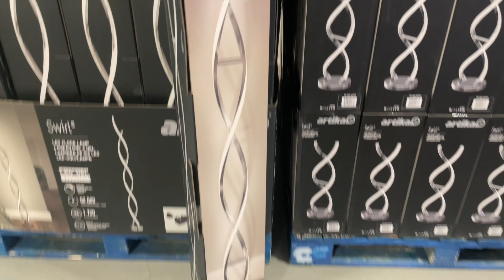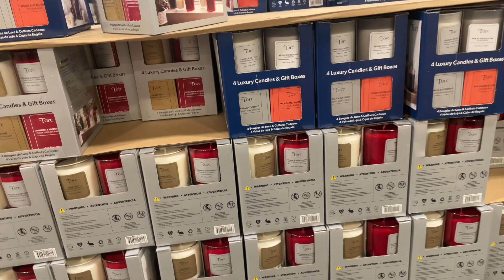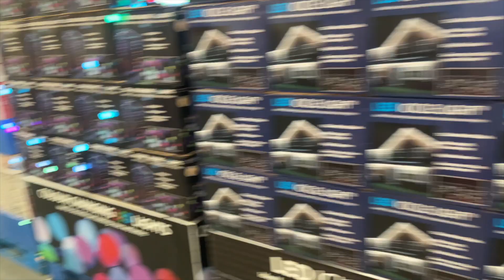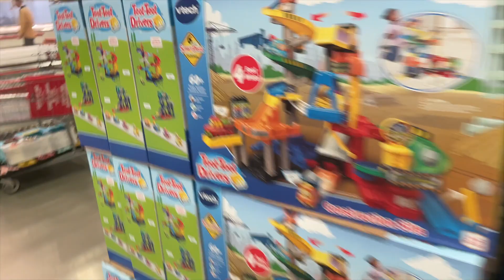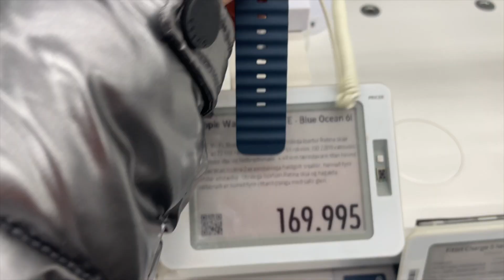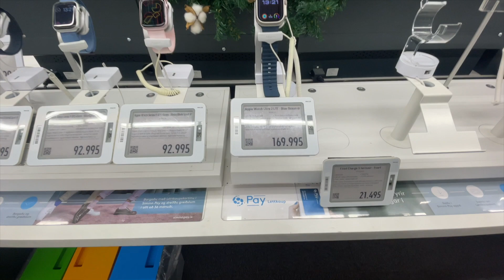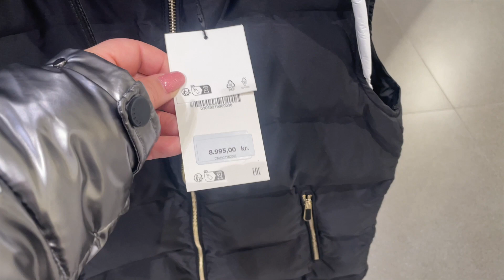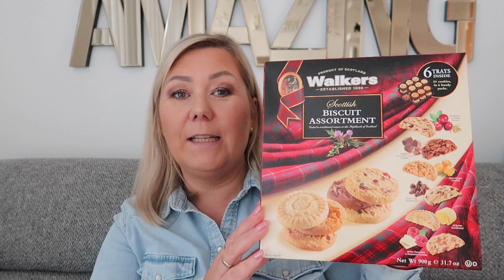❤️DAILY VLOG: PIĘKNA SŁONECZNA JESIEŃ/SZYBKIE ZAKUPY/BEZRĘKAWNIK Z ZARA/💞AgnesLovelyLife